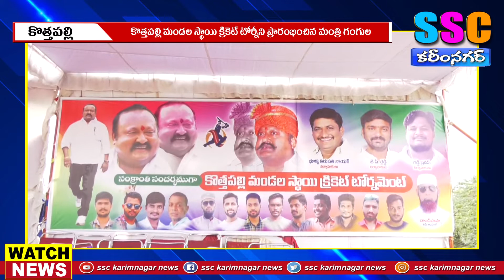నేటితరం క్రీడల పై కూడా దృష్టిని సారించాలి...SSC KARIMNAGAR NEWS 10.01.2022